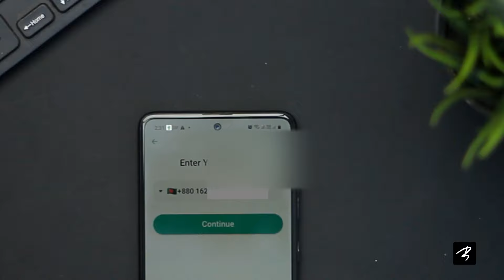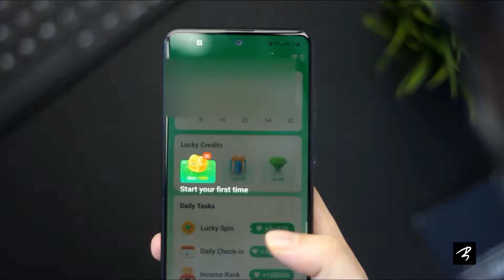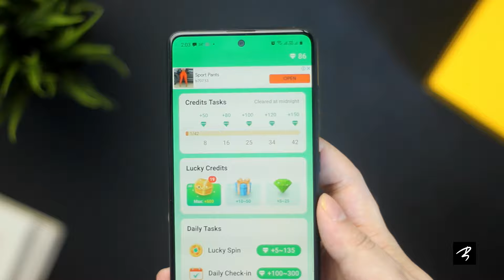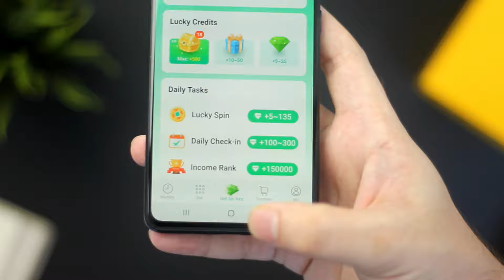INTRODUCE INTERNATIONAL CALLING APP - JASCALL | EASY TUTORIAL - TECH BONGO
Hi guys..
Go to the link below to install it from all of them.